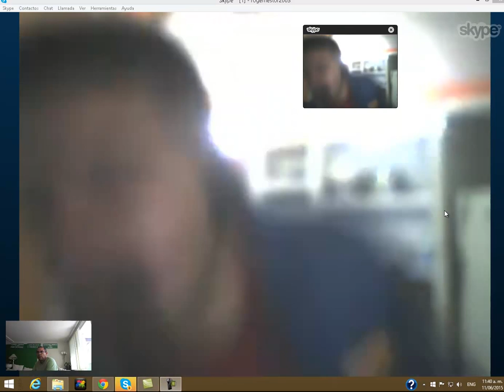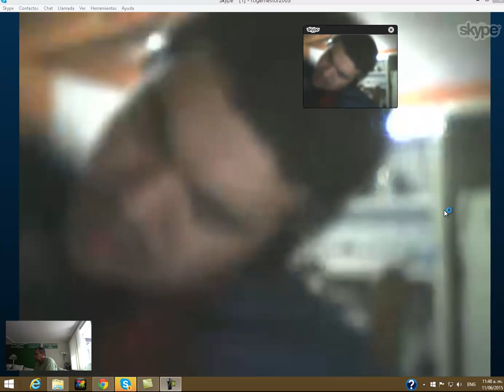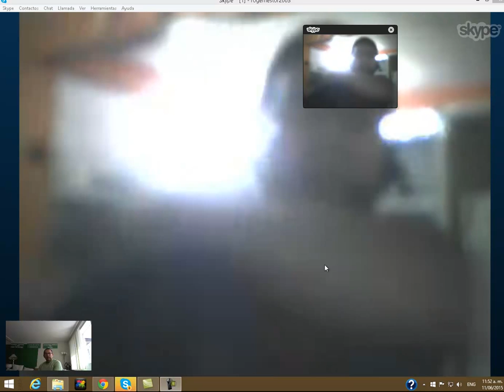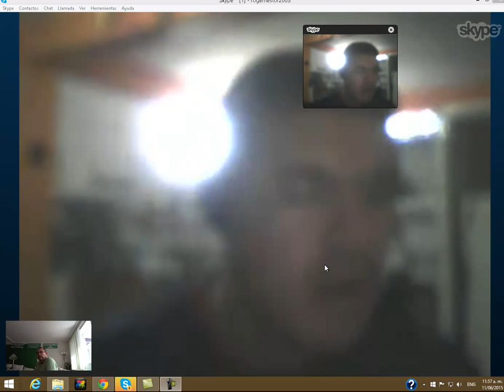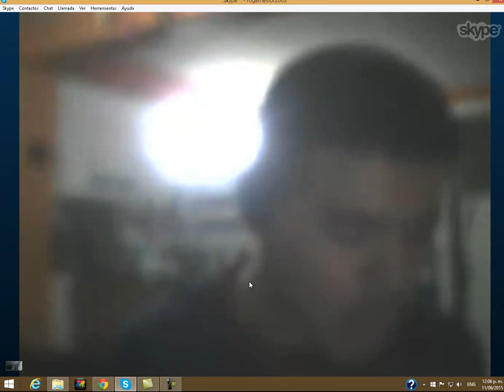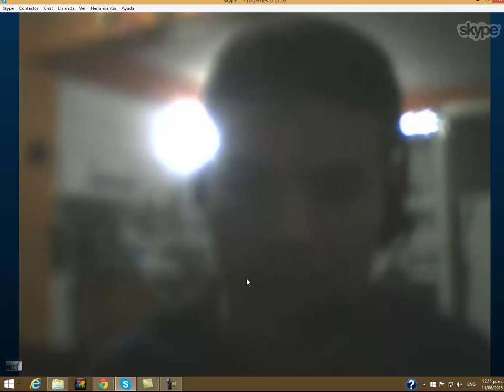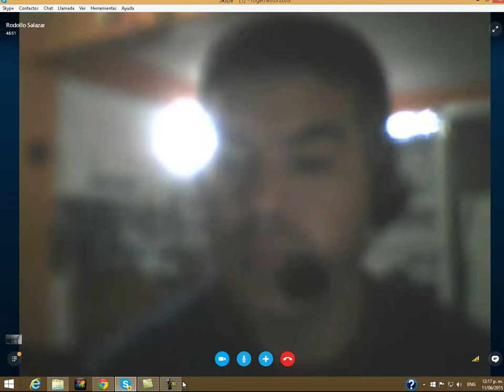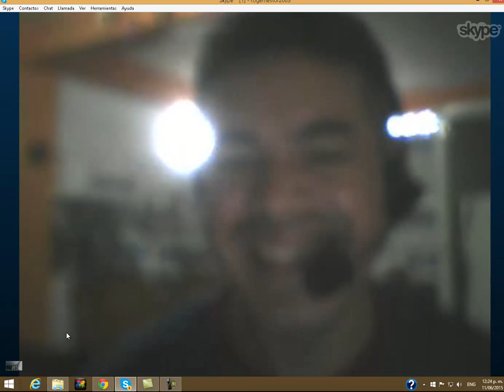capture 15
AMAZON
APPLE STORE
BARNES & NOBLE
SCRIBD

SKYPE: ROGERNESTOR2003